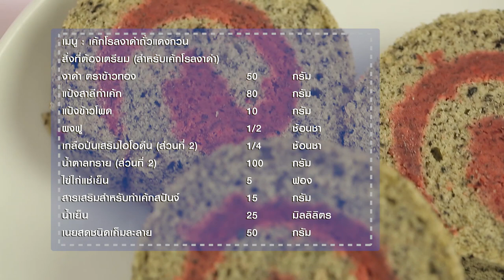เค้กโรลงาดำถั่วแดงกวน สูตรเด็ด...ทำง่าย...สไตล์ "อ.ยิ่งศักดิ์"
วันนี้อาจารย์มีเมนู เค้กโรลงาดำถั่วแดงกวน จากผลิตภัณฑ์ ตราข้าวทอง มาฝากคร่ะ

สิ่งที่ต้องเตรียม (สำหรับไส้ถั่วแดงกวน)

ถั่วแดงเม็ดเล็ก ตราข้าวทอง  250 กรัม
น้ำ สำหรับแช่ถั่ว
สีผสมอาหาร สีแดงสตรอว์เบอร์รี  1/2 ช้อนชา

วิธีทำ (ไส้ถั่วแดงกวน)

1. เทถั่วแดงเม็ดเล็ก ตราข้าวทองลงในภาชนะเติมน้ำ แช่ทิ้งไว้  1 คืน เตรียมไว้
2. นำถั่วแดงเม็ดเล็ก ตราข้าวทองที่แช่น้ำลงในภาชนะเติมน้ำ ต้มจนถั่วสุกนุ่ม เตรียมไว้
3. ใส่ถั่วแดงเม็ดเล็ก ตราข้าวทองต้มสุก น้ำตาลทราย เกลือป่นเสริมไอโอดีน และกะทิสำเร็จรูป ลงในโถปั่น
ปั่นส่วนผสมจนละเอียดเนียน
4. เทส่วนผสมที่ปั่นลงในภาชนะ เปิดไฟ กวนจนส่วนผสมเดือดและงวดปิดไฟ เต็มเนยสดชนิดเค็ม และสีผสมอาหาร สีแดงสตรอว์เบอร์รีคนให้เข้ากัน พักไว้จนเย็น

สิ่งที่ต้องเตรียม (สำหรับเค้กโรลงาดำ)

งาดำ ตราข้าวทอง    50 กรัม

วิธีทำ (เค้กโรลงาดำ)

1. เทงาดำ ตราข้าวทองลงในภาชนะ เปิดไป คั่วจนงาสุกหอม จากนั้นนำไปบดจนละเอียด เตรียมไว้
2. ผสมแป้งสาลีทำเค้ก แป้งข้าวโพด งาดำ ตราข้าวทองคั่วสุกบดละเอียด ผงฟู เกลือป่นเสริมไอโอดีน และน้ำตาลทราย เข้าด้วยกัน
3. เติมไข่ไก่แช่เย็น และสารเสริมสำหรับทำเค้กสปันจ์ ตีด้วยควายเร็วต่ำ 1 นาที เพิ่มความเร็วสูงสุด 2 นาที เติมน้ำเย็น ตีต่อความเร็วสูงสุด 2 นาที ลดความเร็วต่ำ 2 นาที ใส่เนยสดชนิดเค็มละลายตีผสมจนเข้ากันดีปิดเครื่อง
4. เทส่วนผสมลงในถาดอบที่เตรียมไว้ เกลี่ยหน้าให้เรียบ นำเข้าอบที่อุณหภูมิ 400 องศาฟาเรนไฮต์ หรือ 200 องศาเซลเซียส ประมาณ 6-8 นาที หรือจนกระทั่งสุก พักไว้จนเย็น
1. วางเค้กงาดำลงบนกระดาษ ใส่ไส้ถั่วแดงกวนที่เตรียมไว้ เกลี่ยให้ทั่ว ม้วนเค้กเป็นท้อนกลม นำเข้าแช่เย็นจนเค้กทรงตัวดี
2.  ตัดเค้กโรลงาดำถั่วแดงกวนเป็นชิ้นจัดลงในภาชนะ พร้อมเสิร์ฟ

▲Line @yingsakfood